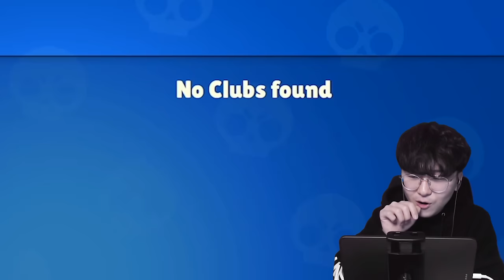100% 레온을 얻는 코드가 있다?! 유튜브에서 핫한 소문의 진실 알아봅니다 ㄷㄷ [ 브롤스타즈(Brawl Stars) ] l 휴지(HueZ)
역시는 역시다.

1. 빠놀이(등수놀이) X
2. 욕설 X
3. 상대방 까내리기. 기분 상하게 하는 말들 X
4. 친목질 X - ex) 댓글로 서로 대화, 개인정보 및 신상 물어보기 등등

[ 업로드 일정 ]
방학시즌 - 매일 오전 9:00